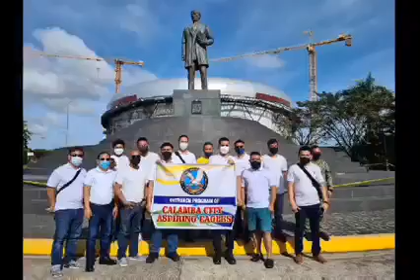"Service to country, it's people and it's community"